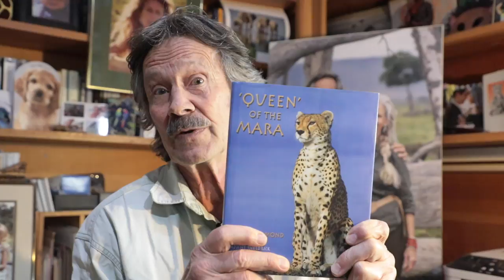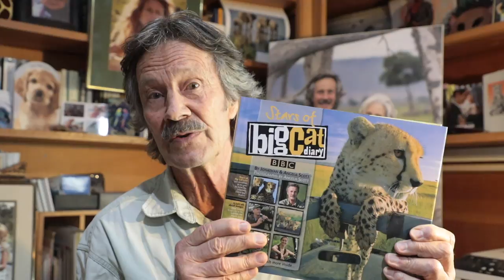Cats on a Hot Tin Roof | The Way Forward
Jonathan and Angela Scott are award-winning wildlife photographers and authors who have made their name documenting the lives of lions, leopards and cheetahs in the Maasai Mara National Reserve in Kenya, recording every aspect of their existence in their drawings, photographs and wildlife television programs. They are Canon Ambassadors and the only couple to have won the Overall Award in the prestigious Wildlife Photographer of the Year Competition as individuals.